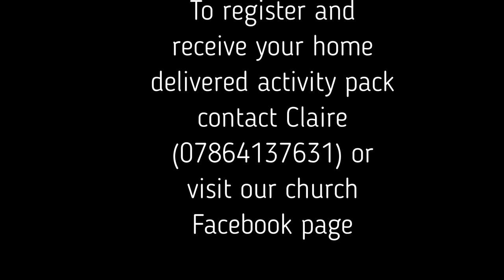Online Holiday Bible Club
Online Holiday Bible Club from 20th to 24th July